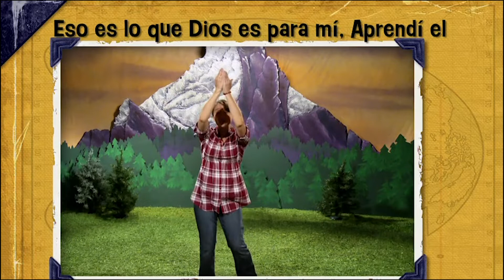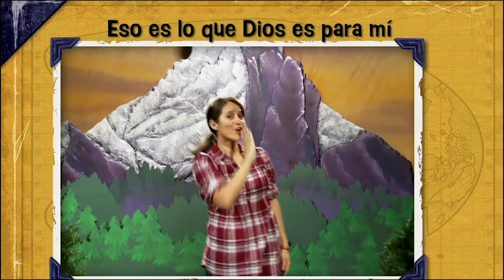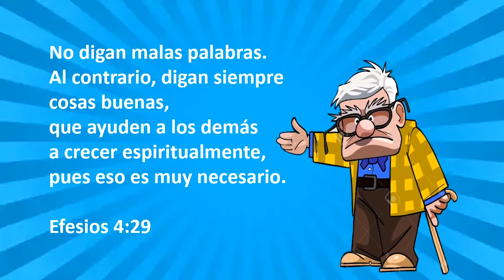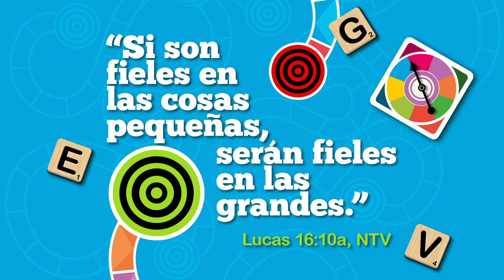Usa tus palabras sabiamente.